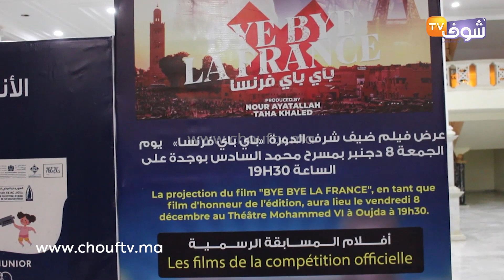’’باي باي فرنسا’’من بين الأفلام المشاركة في المهرجان الدولي لفيلم الهواة بمدينة وجدة